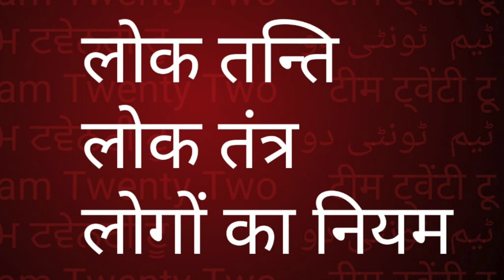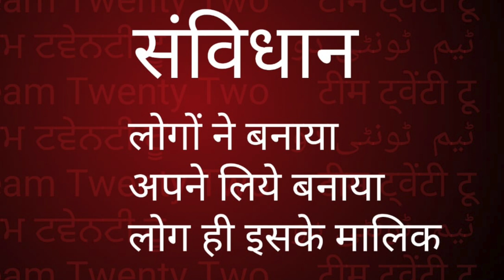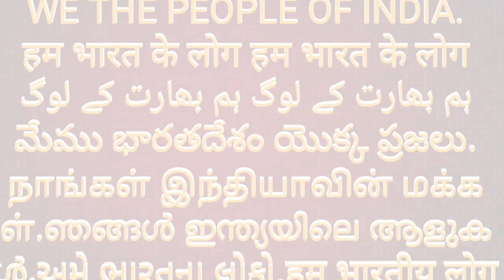26 जनवरी,लोग तन्ति/लोग तंत्र/लोक तंत्र/लोगों का लिखा हुआ नियमREPUBLIC Sudhir Raj Singh,Pali Language